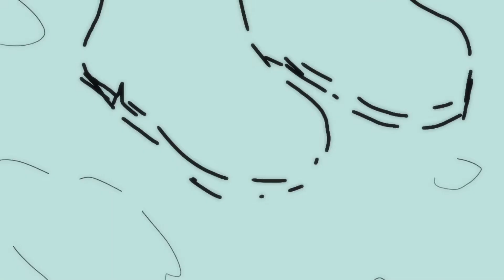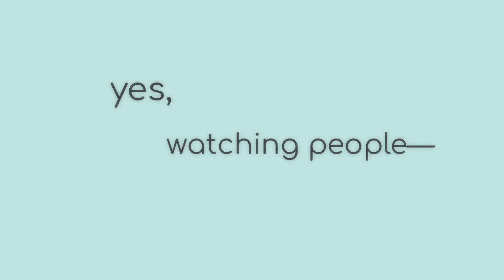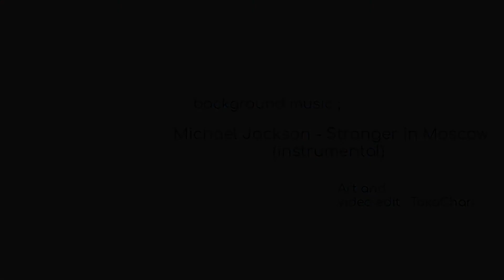❀ 【 Animatic Project 】Watching People Walk Along (13+)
“ How strange! ”

I haven't been drawing and making videos properly, so I decided to public this animatic /"group"/ project I had in school from 5 months ago! (February 20, 2020)
I made the art, video and my internet friend, Mark/Drawerice_ did the voice over.

I sort of made this video in a rush because the deadline was pretty near and I made small progress along with another video project I had in a different subject— nonetheless the video is a success and got a score of 99/100 as what I remember,,, it was worth it though!

This video is based off of a poem written by Juan Gelman. I honestly had little ideas about this poem but with the help of our teacher, my thoughts for it has widened ahshhabdsn I'm not that good w analyzing smh. but I tried my best anyway-- It was honestly hard to try and put the words into drawings because I was left to do the animatic alone and had to think of various ideas on how to make this and that work, since my group mates don't know how to work with this haha;; it was a big ass pressure for me but I'm happy that I managed to finish it right away!
I hope you'll enjoy this video. (人*´∀｀)｡*ﾟ+

(Other people might need this as reference to their upcoming projects with the same poem, so, make sure to credit me I guess?)

• - You're right here~